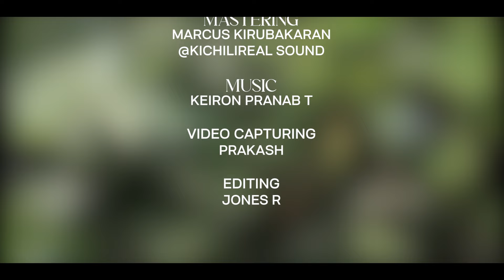வென்றாரே | Livingstone Production | New Tamil Christian Easter Song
LYRICS & TUNE
DR. Y. LIVINGSTONE

VOCALS & FEATURING
ANGEL
CHRISTINA
JESSICA
SARAL

RECORING & MIXING
MICHAEL MUGHILAVAN M
@ JAYAM STUDIO,AVADI

MASTERING
MARCUS KIRUBAKARAN
@KICHILIREAL SOUND

MUSIC
KEIRON PRANAB T

VIDEO CAPTURING
PRAKASH

EDITING
JONES R